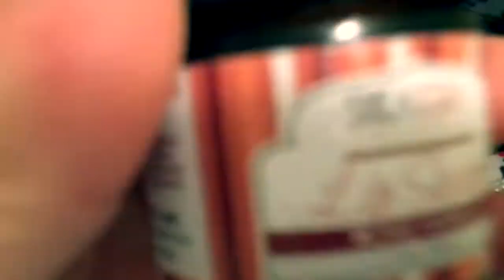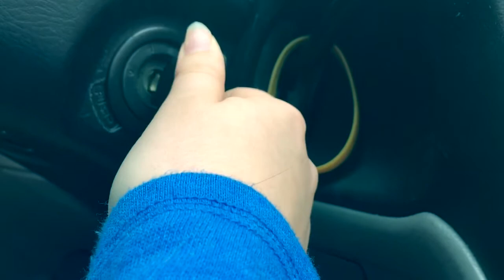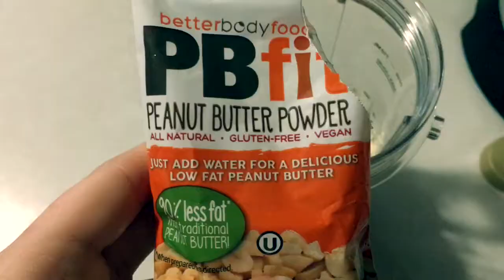FIRST EVER VLOG!!|Kiele Hayden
I finally started vlogs!!! Y'all I've been wanting to do these for so long and I finally decided to finally take the step into doing it. I hope everyone enjoys going on this journey together!